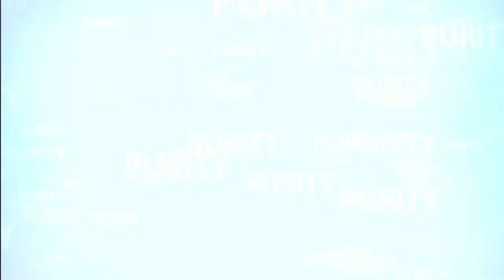DAILY PROPHETIC MESSAGE "YOU WILL WALK IN DIVINE AUTHORITY" PASTOR ROBERT CLANCY